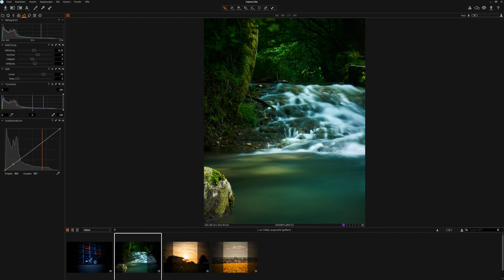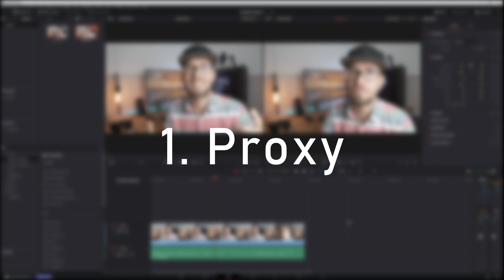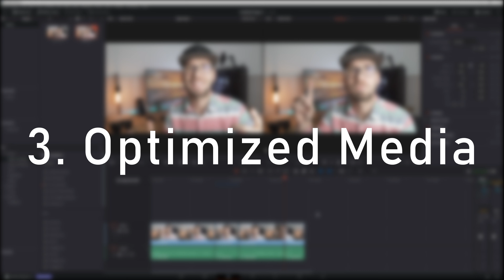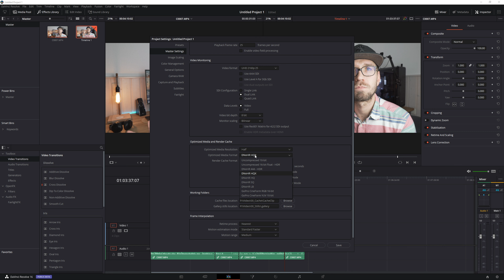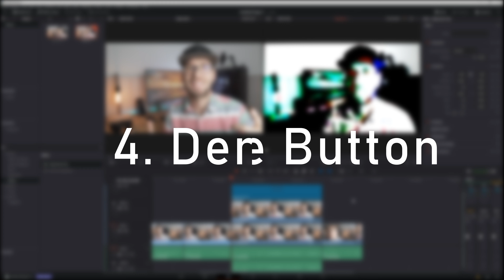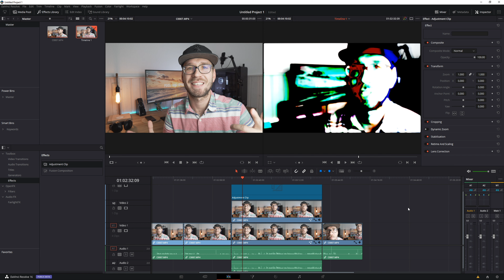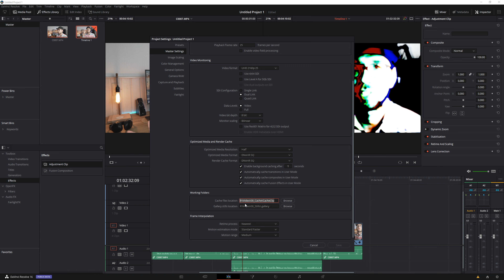Mehr Power! 💪 DAVINCI RESOLVE schneller machen für mehr Performance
Für mehr Power und Performance von Davinci Resolve muss es nicht unbedingt gleich ein neuer Rechner sein. Ich zeige dir, wie du DR schneller machen kannst!

MEIN YOUTUBE EQUIPMENT:
Meine Speicherkarten